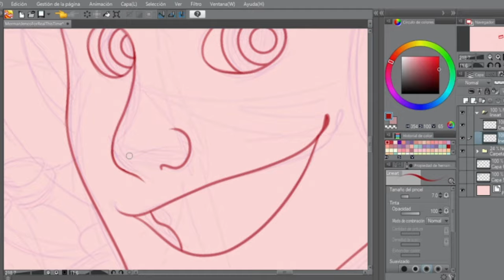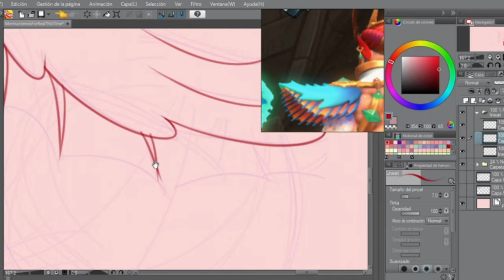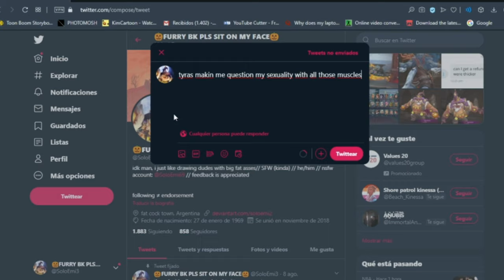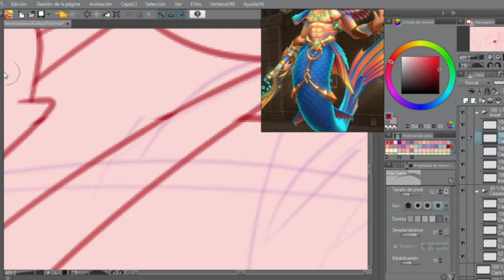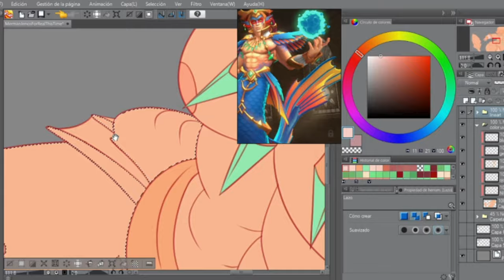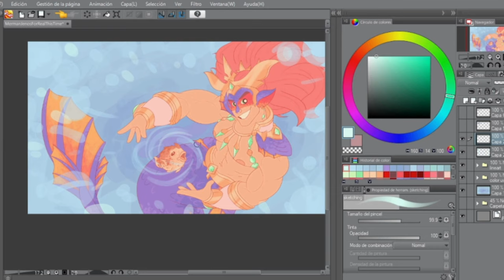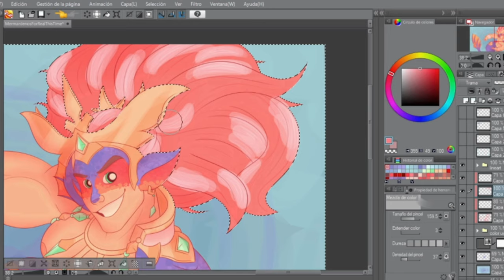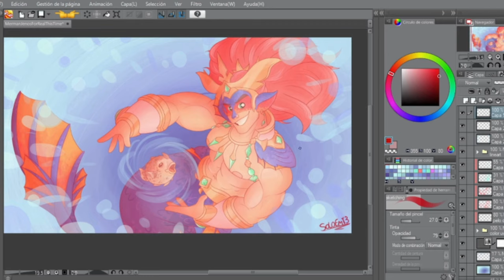Merman Jenos speedpaint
very happy with the result!

-Paladins pirate treasure bp theme
-League of legends Captain Gangplank theme
-Paladins siege of ascension peak theme